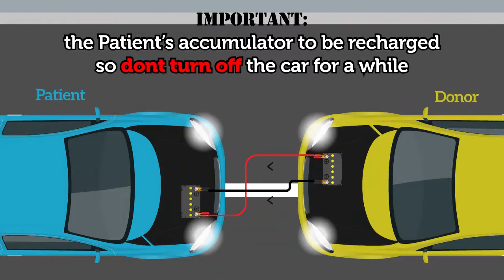Charging | 2D Animation Explainer Video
✔2D/3D VIDEO ANIMATION SERVICES✔
★Promotional Videos        ★White Board Videos
★Hand sketch Videos       ★Infographic Videos
★2D/3D Videos                  ★Motion Graphics